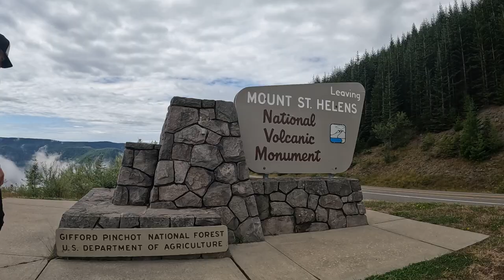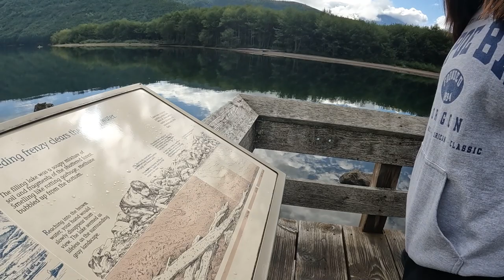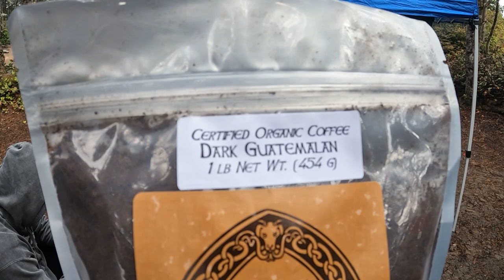Labor Day Wknd Vlog! | With Caleb and Katherine!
Join Caleb, Katherine, and I on our Labor Day weekend 2023 adventures! :)

This weekend was so random and so packed with adventures. it was an absolute blast! We went cliff jumping, swimming, camping, eating out and cooking food at the campsites, exploring the Oregon coast, and sleeping in the rain. It was certainly an eventful weekend! I love having weekends like these, because even though they may not always go as planned, they are still great times and moments with great people and friends. :)  Cherish these moments in life, because they tend be the ones we remember the most when we look back. That is why I love making these videos, because I can go back and watch this someday and re-live this awesome weekend. :)

Go make some memories today and go cherish your friendships and this beautiful life! God is so good!

NA